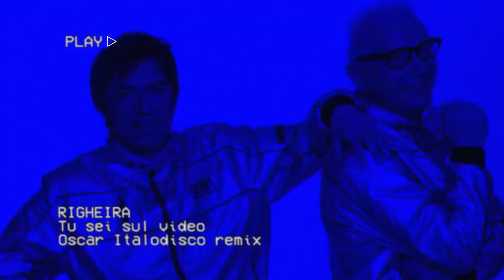Righeira - Tu sei sul video [Italo Disco remix]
Italodisco remake
music/lyrics: Stefano Rota - T. Lamberti / S. Rota
synthesizers/arranger: Oscar Serafini
Italo Disco / Synthpop

this is my own version made with hardware synthesizers and drum machines.
analog audio processing

The vocal line is not perfect because it's extracted by an Artificial-Intelligence free vocal remover